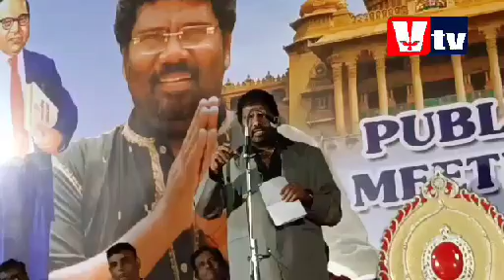S RAJENDRAN EX MLA PUBLIC MEETING AT PANDARAM LINE ( PART 2 )